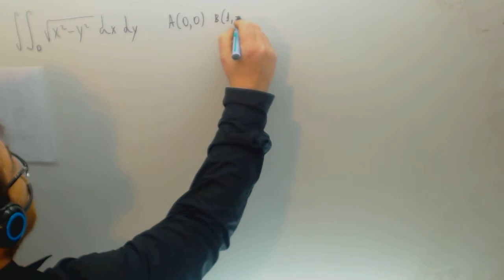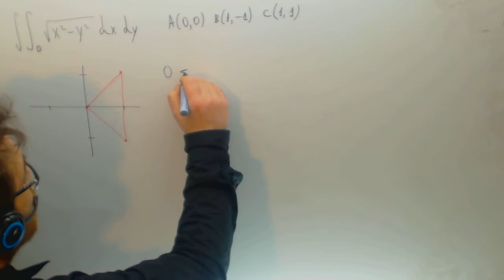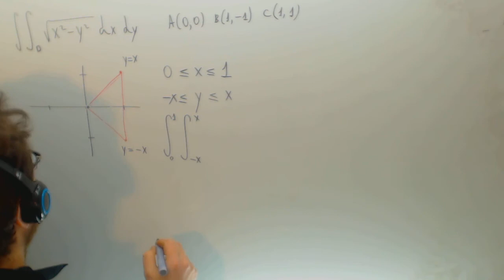Integral doble con condiciones Matematicas Ingenieria Academia Usero Estepona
Integral doble con condiciones Matematicas Ingenieria Suscríbete a nuestro canal en Youtube para ayudarnos a seguir creciendo Academia Usero en Estepona, el centro de formación con más vídeos en Internet del Mundo presenta